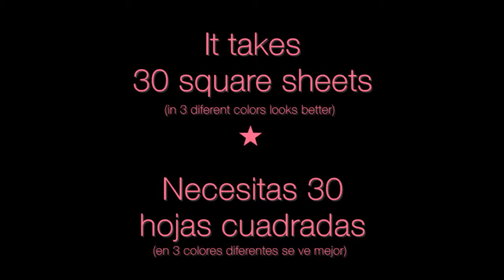Origami - 20 points star (estrella de 20 puntas)